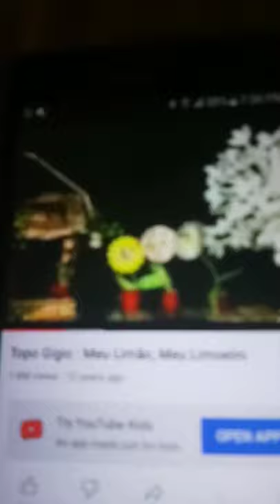meu limão meu limoeiro topo gigio